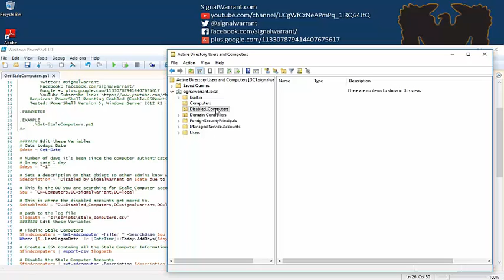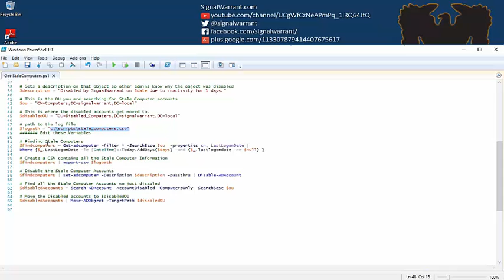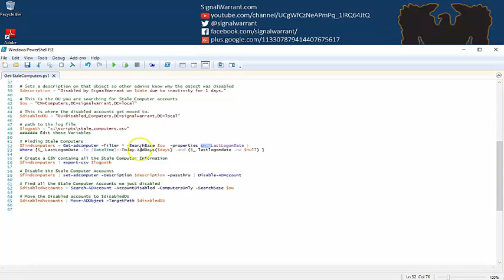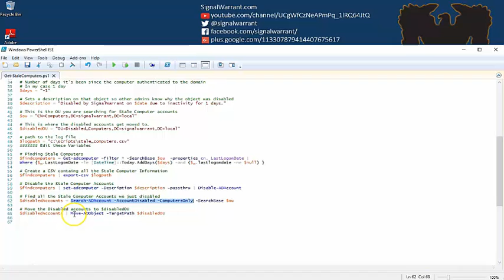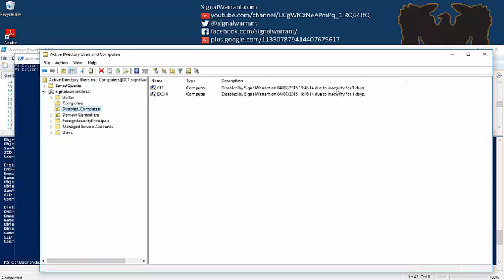6. Active Directory Maintenance: Finding Stale Computer Objects w/ PowerShell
🔍 Identifying Stale Computers: Uses PowerShell to locate computer objects in Active Directory (AD) that haven’t authenticated within a set number of days.

⚙️ Automated Cleanup: The script disables stale accounts, moves them to a "Disabled Computers" OU, and logs details for administrative review.

📄 Log Creation: Creates a log file summarizing disabled accounts for tracking and auditing purposes.

🛠️ Practical Use Case: Ensures a clean and organized AD environment by removing unused computer objects.